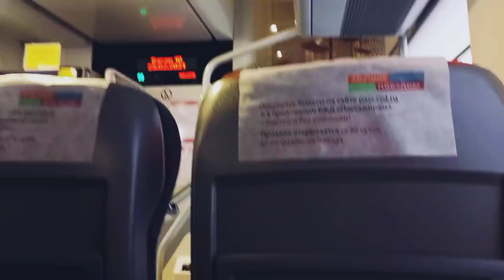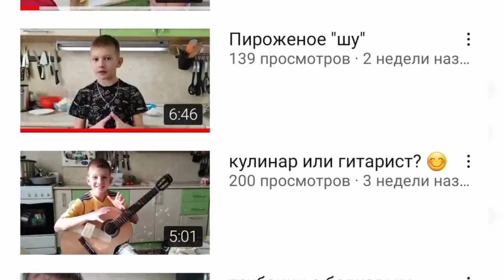КАК УСЛОЖНИТЬ СЕБЕ ЖИЗНЬ!Показываю и рассказываю.Замуж за корейца.Итоги первой поездки в Москву.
МУЗЫКА
ES_Nagorno Mist -Vusal Zeinalov
ES_Home Decorating - More Than Family

Участвуйте в конкурсе,получите сладкий подарок.